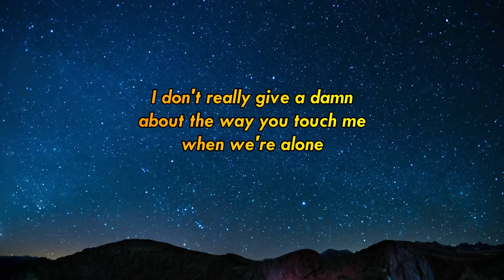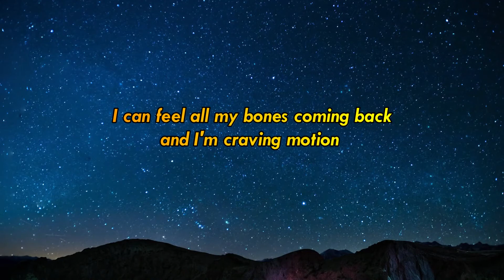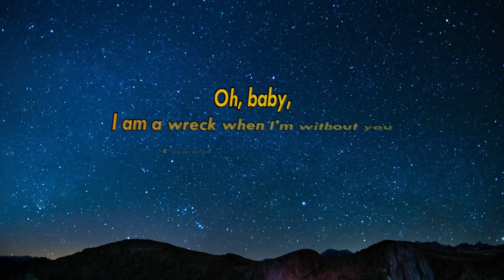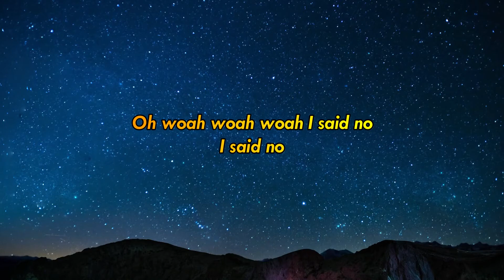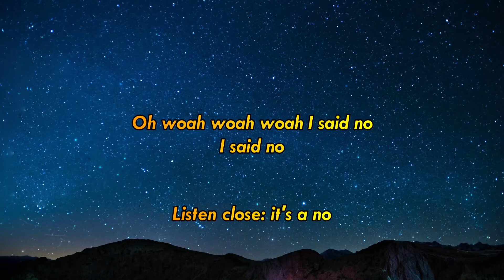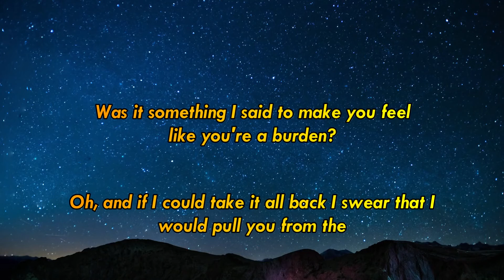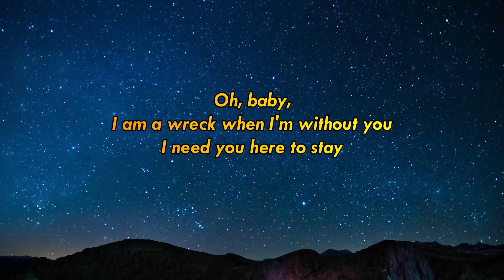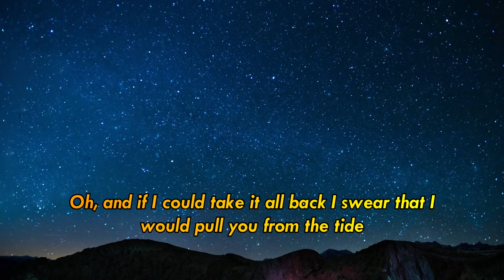Line Without A Hook - Ricky Montgomery - KARAOKE ACOUSTIC Guitar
Karaoke Gitar Akustik